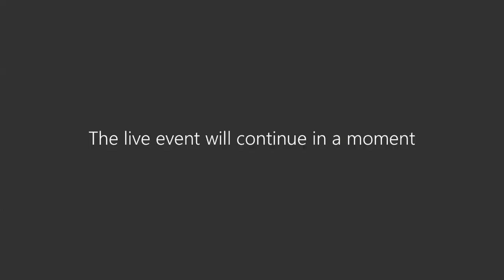Covering the corona crisis